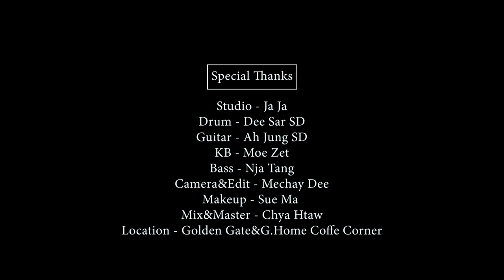ရှင်သန်ချိန်လေး ရေး - ဂျေရဲဆာ ဆို - အားတာ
ရှင်သန်ချိန်လေး
ရေး - ဂျေရဲဆာ
ဆို - အားတာ